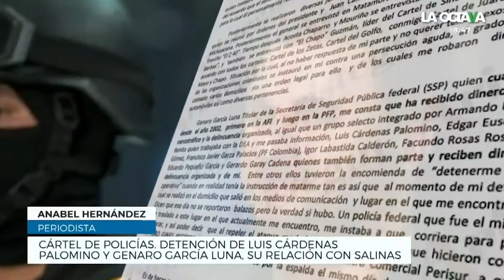Salinas Pliego era un lavador de dinero de Raúl Salinas de Gortari: Anabel Hernández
Anabel Hernández habla del pasado del empresario Ricardo Salinas Pliego, a quien acusó de ser un lavador de dinero de Raúl Salinas de Gortari.